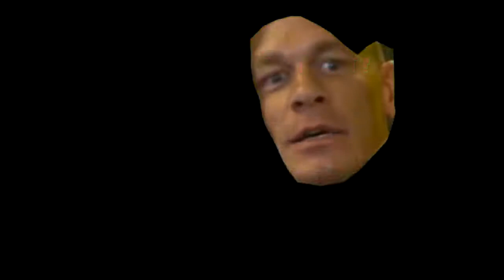BallValve Dank memes